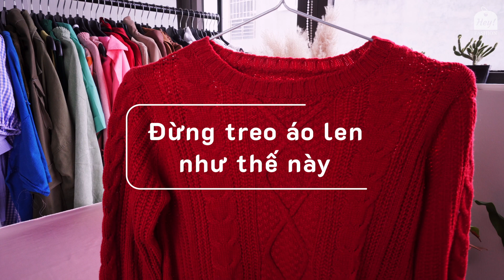Cách treo quần áo giữ dáng, tránh dão, tránh tuột, cực hay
Bạn có đang gặp tình trạng áo treo lâu ngày bị dão vai, váy quá dài treo tủ vướng víu, quần jeans treo mất form,..thì hãy xem ngay chiếc video này để học thêm nhiều mẹo treo quần áo giữ form cực đỉnh siêu tiện lợi luôn nhá!!

0:04 Treo áo len tránh bị dão
0:50 Treo quần legging đúng cách
1:12 Treo quần jeans tránh mất form
1:50 Treo váy quá dài
2:17 Treo áo hai dây tránh bị tuột
2:52 Cách treo đồ tận dụng không gian tủ quần áo

Ấn đăng ký để nhận thông báo về các video mới nhất của HeyFashion